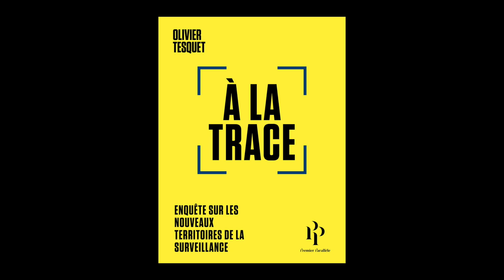Olivier Tesquet - A la trace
Olivier Tesquet nous présente son livre "A la trace " aux éditions Premier paralléle. Rentrée Sciences Humaines Janvier 2020.